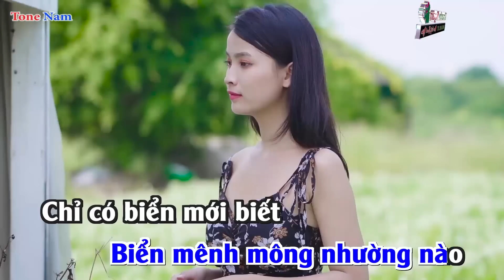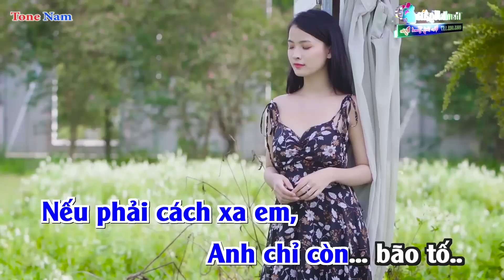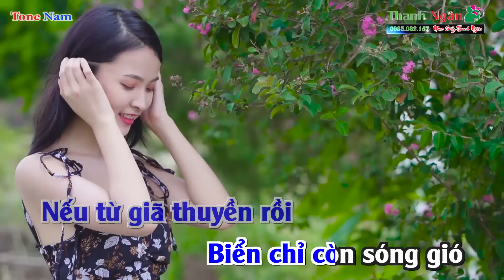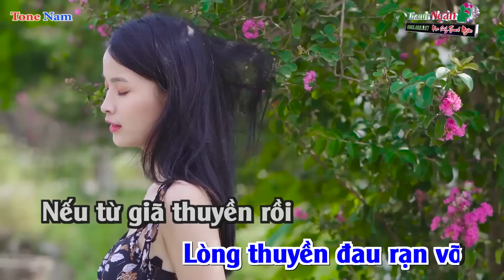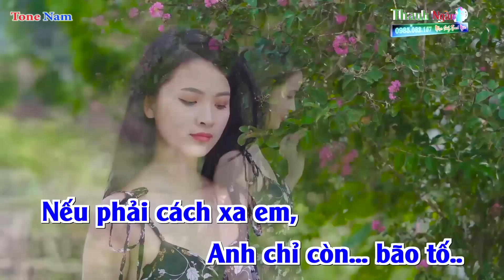Thuyền Và Biển Karaoke 2021 |Tone Nam Dễ Hát - Karaoke Nhạc Sống Thanh Ngân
Bài hát : Thuyền Và Biển
Sáng tác : Phan Huỳnh Điểu
Thể loại : Nhạc Sống karaoke
Lời Bài Hát :
Chỉ có thuyền mới hiểu
Biển mênh mông nhường nào
Chỉ có biển mới biết
Thuyền đi đâu về đâu

Những ngày không gặp nhau
Biển bạc đầu thương nhớ
Lòng thuyền đau rạn vỡ
Nếu từ giã thuyền rồi
Biển chỉ còn sóng gió
Nếu phải cách xa em
Anh chỉ còn bão tố